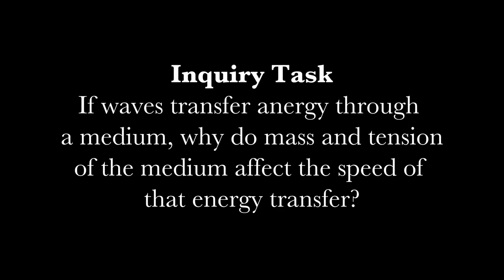Standing Waves on a Guitar String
In this video we begin to unpack how guitar strings use standing waves to create sound and the factors which affect the pitch of that sound.